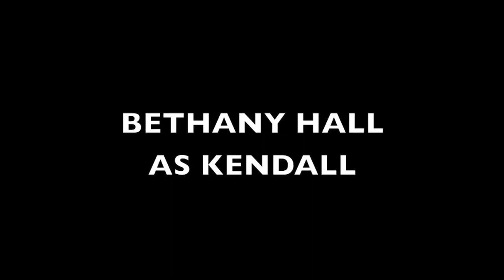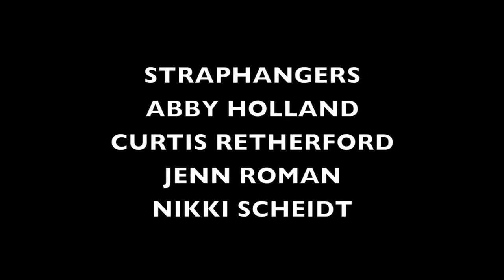UNEXPECTING (Pilot)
Dylan just wants to move onto the next part of her life.  Being mistaken for being pregnant gives her the idea that's her ticket to getting there.  And then she realizes she has to fake it to make it.  Enjoy the beginning of the journey of a non-pregnant girl in a pregnant world.

Created by: Megan Maes
Directed by: David Bluvband
Written by: Megan Maes
Executive Producer: Megan Maes
Line Producers: Dustin Drury, Abby Holland
Sound: Jamie Leggero, Curtis Retherford
Editing: Evan Kaufman
Credits Song: "Celeste" by Ezra Vine
Starring: Megan Maes, Lauren Adams, Lisa Kleinman, Bethany Hall, Timothy Dunn, Molly Lloyd, and Alden Ford.
Featuring: Evan Hoyt Thompson, Thomas DeMarcus